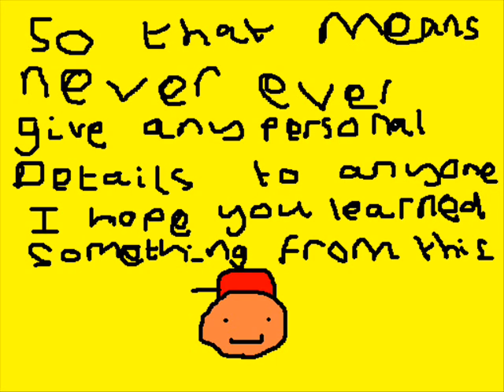Why not to give personal details - John's Story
The Aim of this Story is to Encorage children not to give out personal details to anyone for their own saftey. Using MS paint i tell the Story.